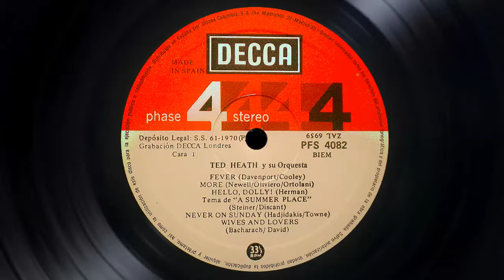Ted Heath - Misty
La orquesta de Ted Heath interpreta "Misty" (Garner - Burke)
del disco de Ted Heat titulado "Feber"
editado por el sello DECCA en 1970
The Ted Heath Orchestra plays "Misty" (Garner - Burke)
Of the Ted Heat album titled "Feber"
Edited by the DECCA label in 1970